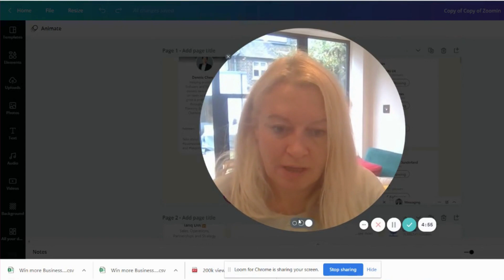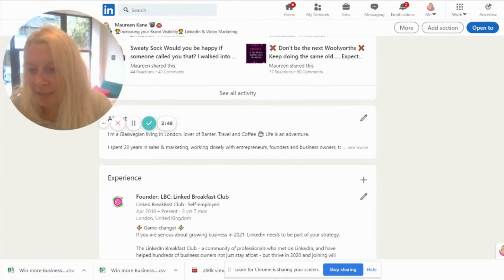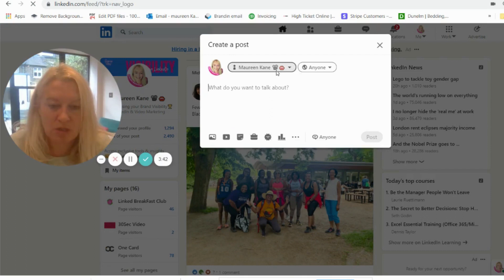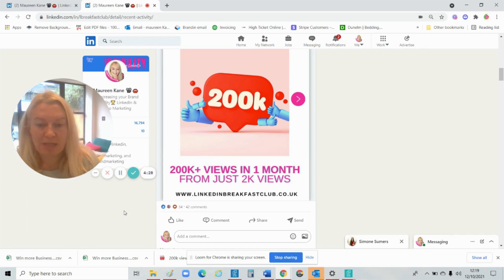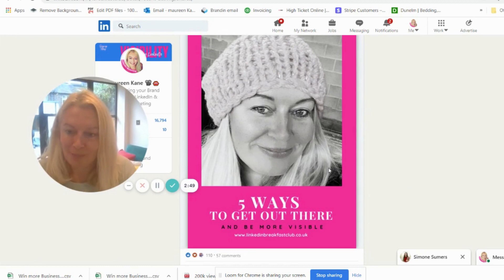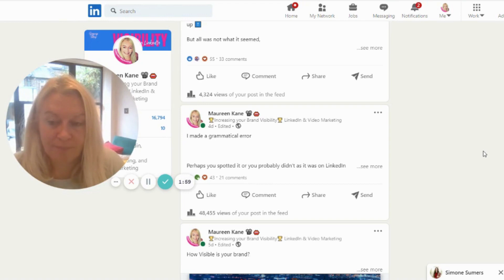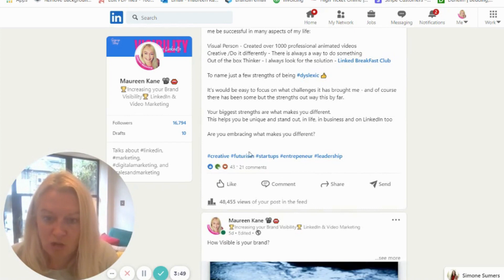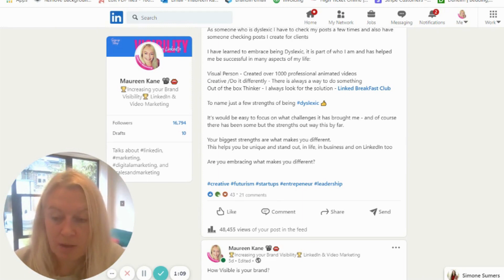How To Get The Best Views on LinkedIn RIGHT NOW